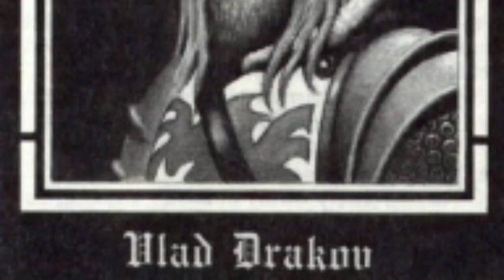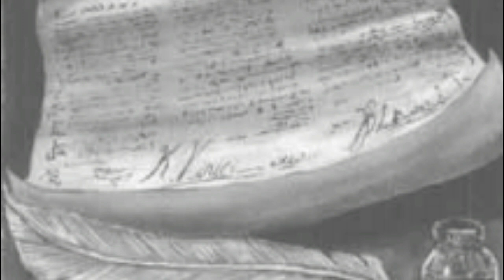History of Richemulot - Ravenloft Lore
Unveil the History of Richemulot, a past hidden beneath unfathomable layers of secrets that challenges historians and arcanists.

The drawings appearing at 12:00' and 12:19 are by Samuel Lopes, longtime friend and player of my current campaign, "The Caravan of Doom." Other illustrations made by Samuel for our campaign adventures can be displayed in our online Campaign Journal (portuguese only) at:

Court and Page de Silent Partner – Youtube Library